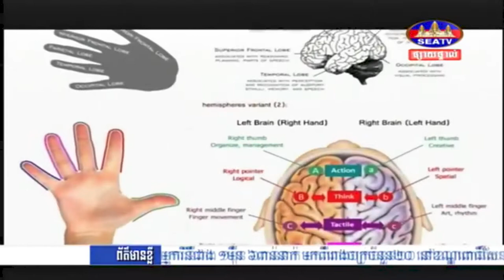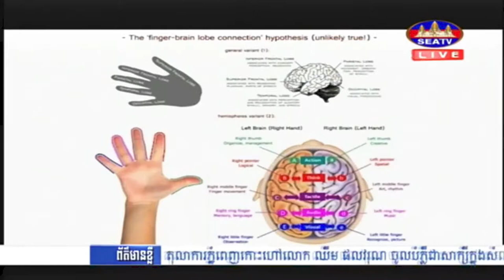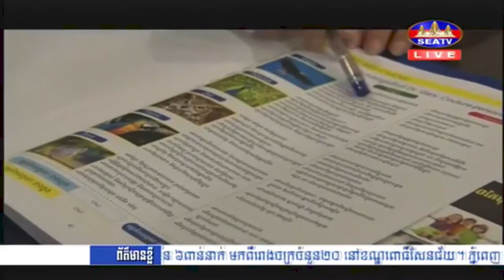៚ តើប្រេនស្គែនជាអ្វី? ហេតុអ្វីត្រូវធ្វើប្រេនស្គែន? សូមស្តាប់ទាំងអស់គ្នា!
BrainScan Cambodia រកឃើញអាថ៌កំបាំងទេពកោសល្យខួរក្បាលពីកំណើត!